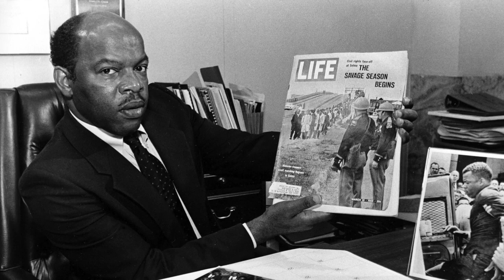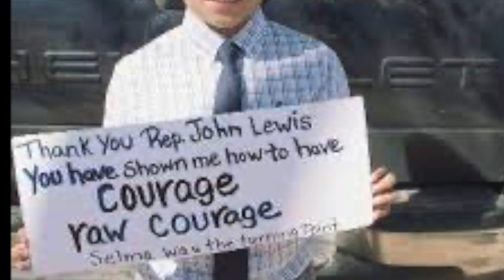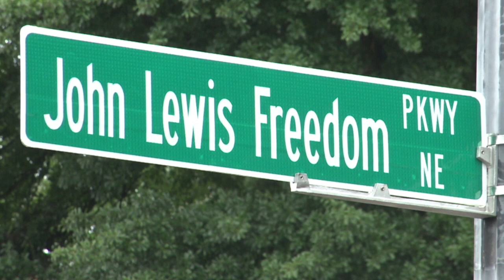John Lewis Tribute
Photos from the life of John Lewis
This Little Light of Mine ... arr. John W. Work III
Augustine Mercante, Countertenor
David Christopher, Piano